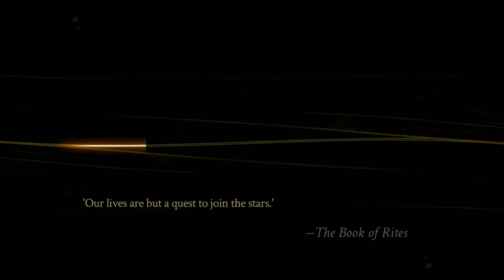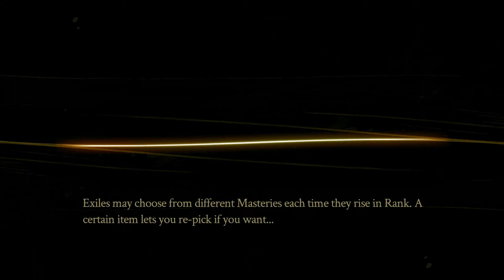Pyre: Campaign Mode - Nightwings vs Chastity (True Nightwings mode)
My team: Jodarial, Hedwyn, Sir Gilman
Enemy Team: Manley, a Harp, a Nomad

A little show from my favorite pyre character. This is True Nightwing mode, that means this is my first and only try at this level, so this is how I play when I'm under pressure. So far the only loss I faced was against the withdrawn. Those jerks!

Try Pyre out for yourself. It's a perfect game! PS sorry about the lag near the end of the match, and the random ending in the middle of Manley talking. Real sorry!